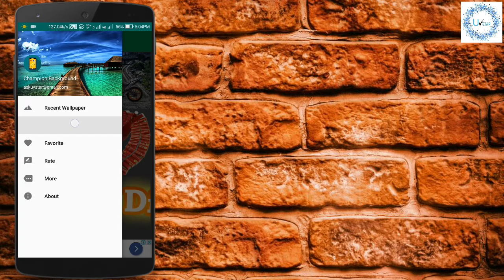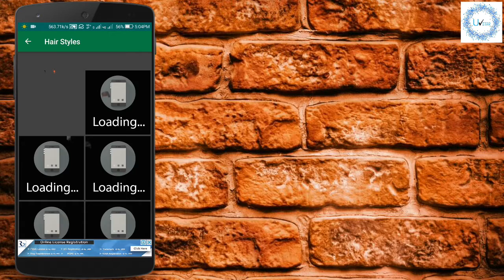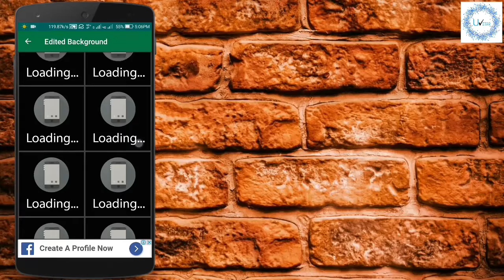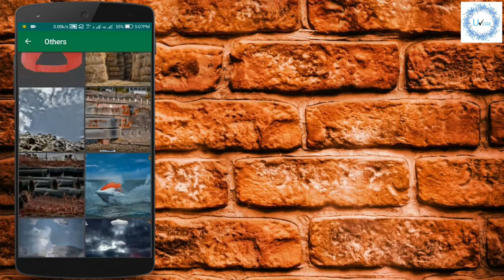Top Best picart CB editing picture background || best background pictures for picart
Namaskaar Dosto mai utkarsh , is video mein maine aapko picart k editing background pictures ko dai raha hu.

How to download cb edits background // best Cb background in PicsArt tutorial // so watch this video.